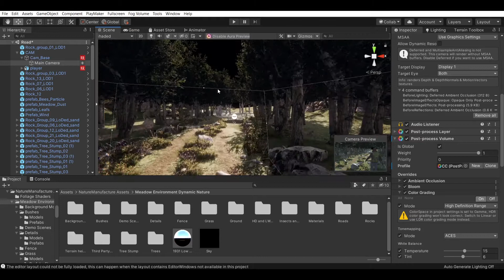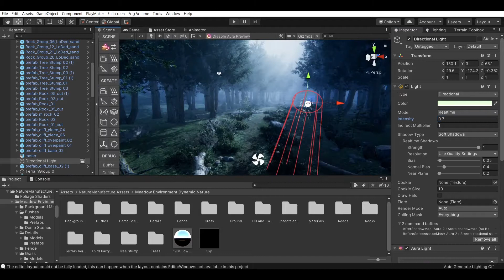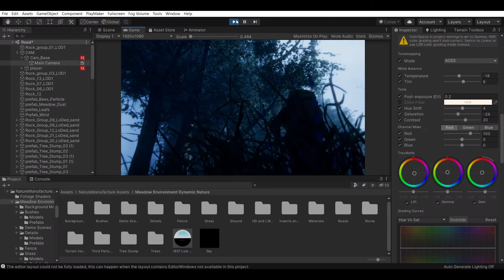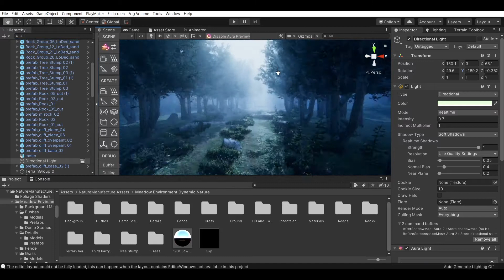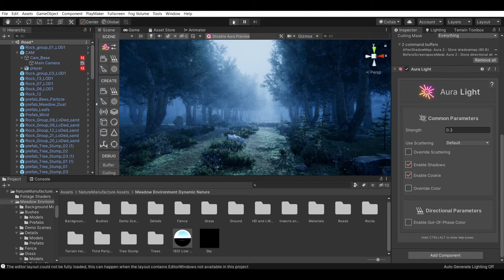make Horror game in unity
Today we want turne a biutifull Forest we made in last video into a Horror Forect